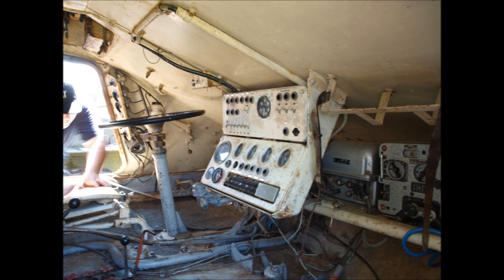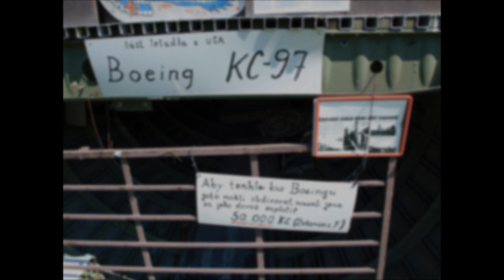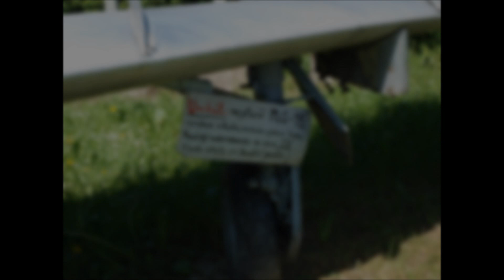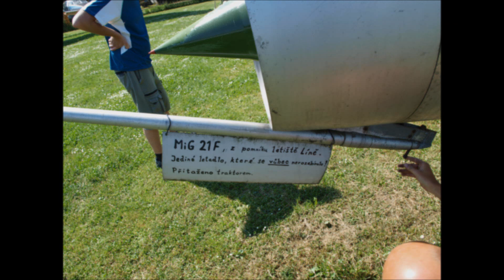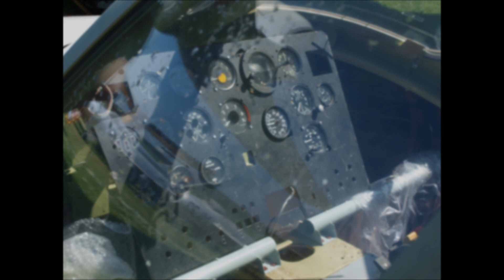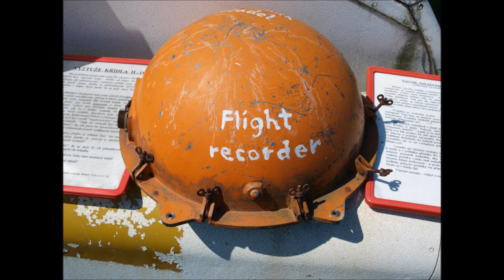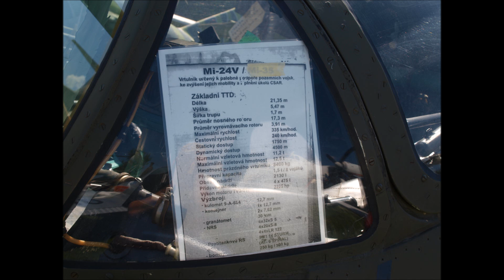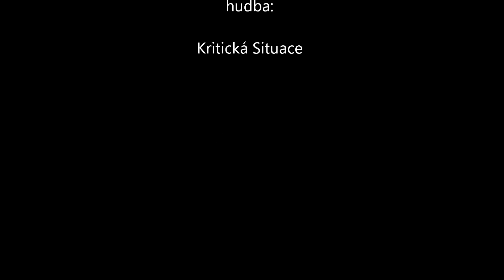AIR PARK - Zruč u Plzně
Dnešní návštěva u pana Tarantíka - dobře jsme se bavili - není nad to dát si chlazeného čochtánka, potáhnout z cigárka a skočit do tanku či stíhačky :-)))))))